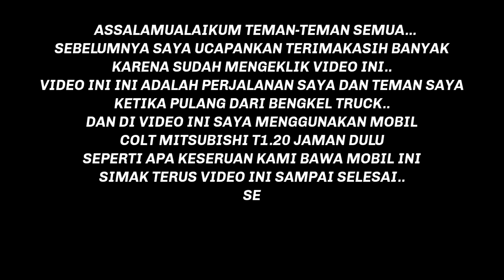POV DRIVING MOBIL COLT PALING TUA TAHUN 1970AN KETIKA MUSIM HUJAN MENGGUYUR | TVG CHANNEL